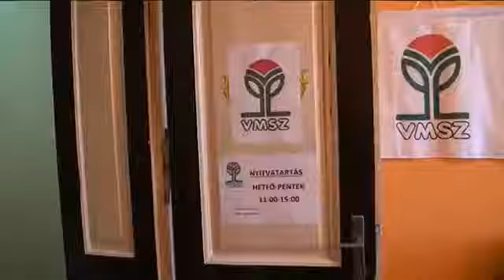Hivatalosan is megnyitották a VMSZ új pártirodáját Topolyán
Új pártirodát nyitott a Vajdasági Magyar Szövetség Topolyán. A városközpontban, a Művelődési Ház egyik emeleti helyiségében kapott helyet a kirendeltség. Az iroda már február másodika óta üzemel, csak a hivatalos megnyitóját tartották ma délután.
A Vajdasági Magyar Szövetség köztársasági és tartományi képviselői, önkormányzati vezetői és a környező falvak helyi szervezeteinek küldöttei is jelen voltak a topolyai iroda megnyitóján. Az ünnepségen Fremond Árpád, a VMSZ Topolya községi szervezetének elnöke köszöntötte az egybegyűlteket. Szerinte a folyamatos ügyfélfogadás lehetősége a közvetlenebb kapcsolattartást és a kommunikáció fejlesztését segíti elő a községben. „Nagyon fontos az, hogy elkövetkező időszakban minél közelebb tudjunk a polgárokhoz kerülni és ezért fontos az, hogy Topolya Községben is egy ilyen irodát működtetni tudjunk. Több önkormányzatban, több községben már működnek ilyen irodák és rendkívül pozitívak a visszajelzések.”
Forrás: PannonRTV